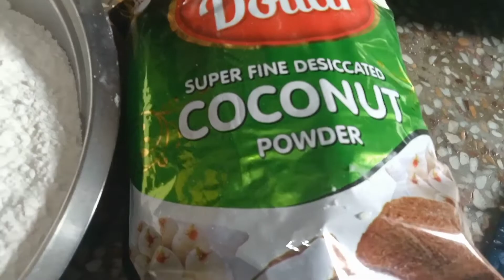chhath Puja ke liye खस्ता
Sheela ji kitchen khasta recipe#grow my channel YouTube how to subscribe my YouTube channel#viral my YouTube video monetize my YouTube video 1000 complete my channel 1000 view my channel#how to gain my YouTube channel